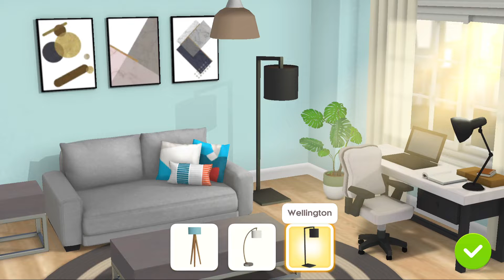Project Makeover - Level 8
“Project Makeover” is a relaxing puzzle game made by Magic Tavern.

Complete match-three puzzles to win coins, mystery boxes, and gems to transform your clients into stylish trend-setting mavens.